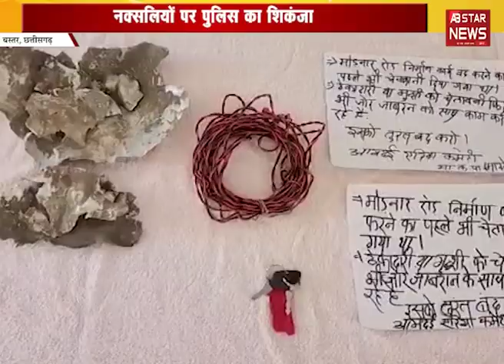छत्तीसगढ़, बीजेपी किसान मोर्चा ने किया प्रदर्शन | AB STAR NEWS